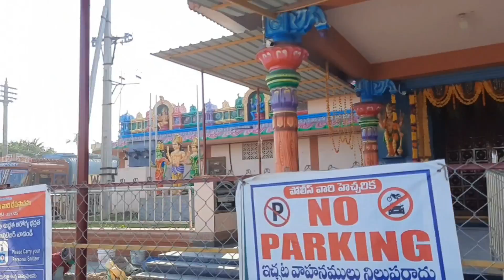హంసలదీవి బీచ్ vlog#hamsaladeevi beach#krishna pushkaralu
hamsaladeevi beach
sagara sangamam
krishna pushkaralu
hamsaladeevi temple
hamsaladeevi sagara sangamam
hamsaladeevi krishna river
Hamsaladeevi Mangrove forest